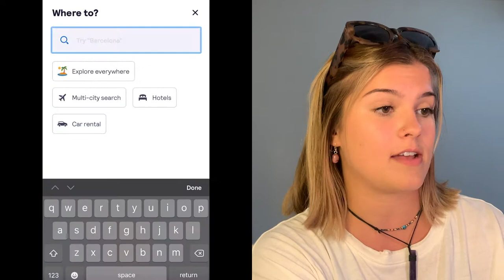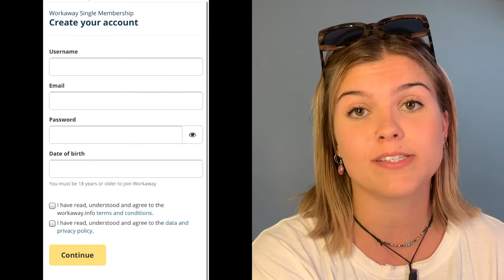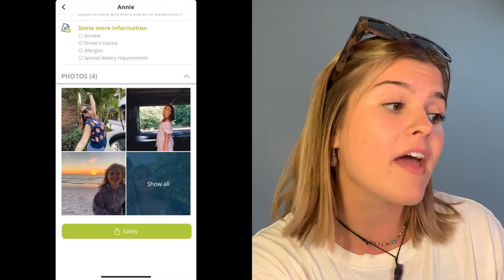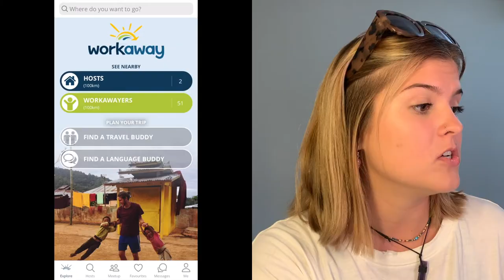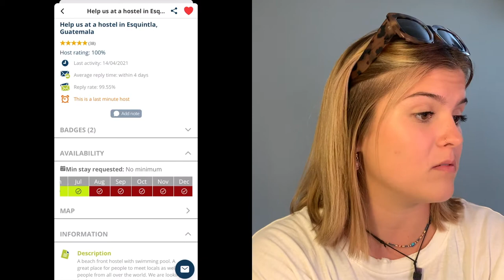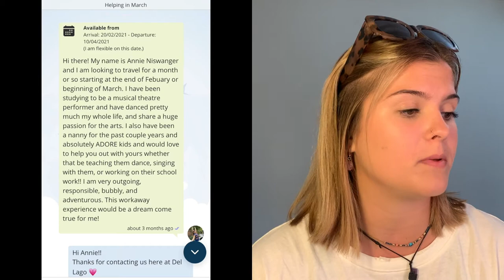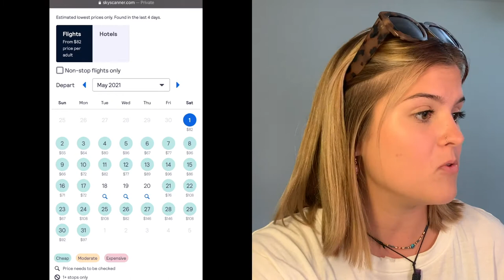SOLO TRAVEL Q & A | Setting up a Workaway Account, Cheap Flights, Packing, Expenses, Lessons Learned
Hello friends!!!

This week's video I finally got around to answering ALL the questions about solo travel and volunteering through Workaway!!! I take you STEP BY STEP of how I found my Workaway location, how I got flights, how I packed, ALL THE IMPORTANT INFO YOU NEED TO TRAVEL!!!

This video is JAM PACKED with info, so below I have a table of contents so you can skip to the part of the video you are interested in:

0:45 - A bit about me
1:54 - Why I picked Guatemala for volunteering
2:43 - What is Workaway?
3:10 - How to sign up on Workaway
3:43 - Setting up your Workaway profile
6:10 - Finding a host
7:50 - Contacting hosts & finding your perfect fit
11:09 - Finding CHEAP flights
11:50 - Transportation from the airport
12:29 - How I packed
13:28 - My packing list
15:29 - Spending/Budgeting
17:30 - Where I was living
17:55 - COVID regulations
18:16 - Safety precautions
19:29 - Respecting other cultures
20:38 - Lessons I learned

I really hope you guys enjoy this week's video :) It is long, but there is some super valuable information if you are serious about traveling through Workaway!